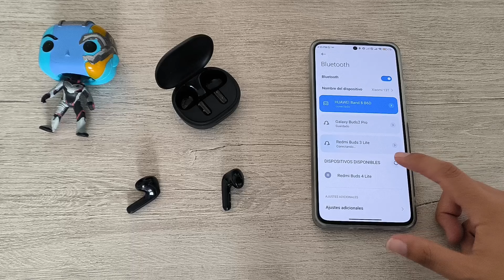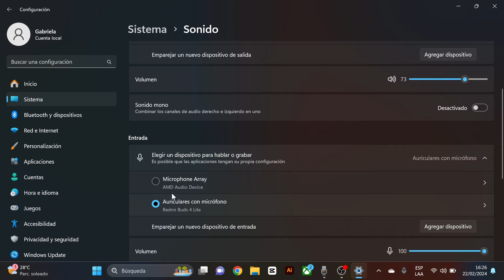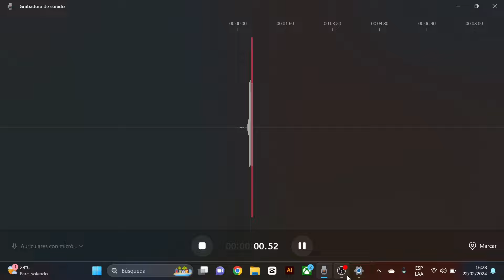¿CUÁL VALE LA PENA? | Xiaomi Buds 3 lite vs Xiaomi Buds 4 lite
¿Dónde comprarlo?